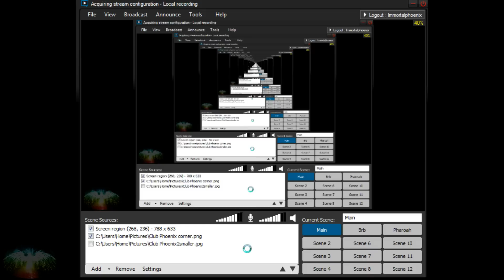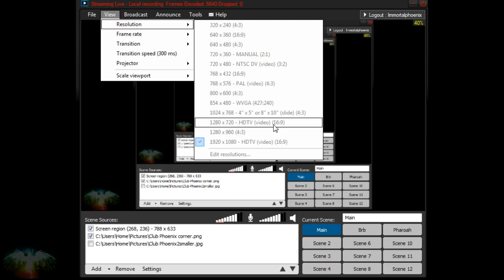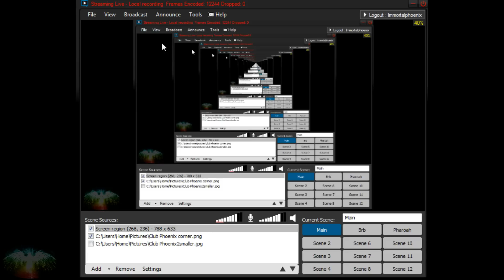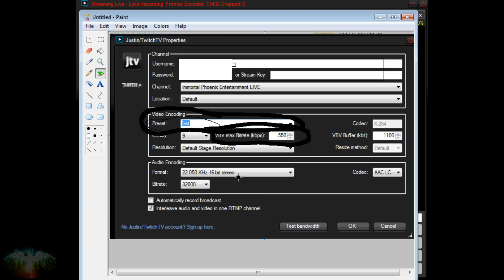Tutorial - Xsplit setting fixes for Lag issues or Frame Dropping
Hope this helps everyone. Leave questions below and I'll try to address them asap. :)